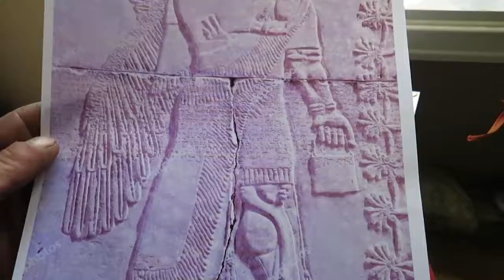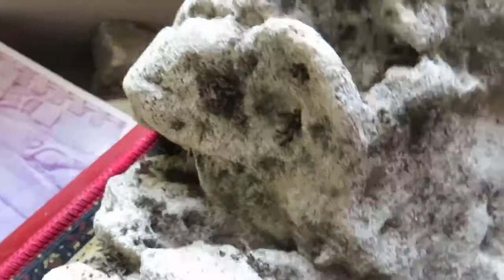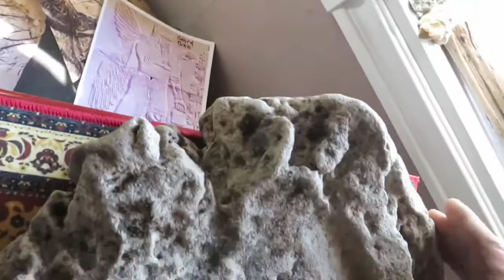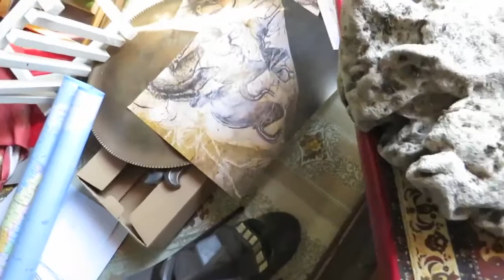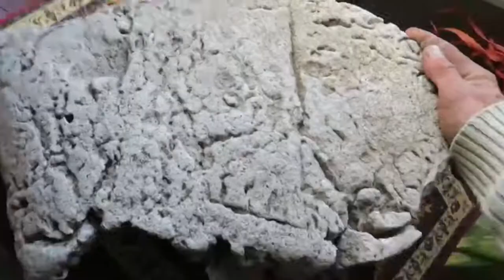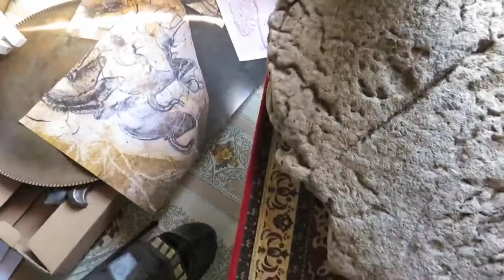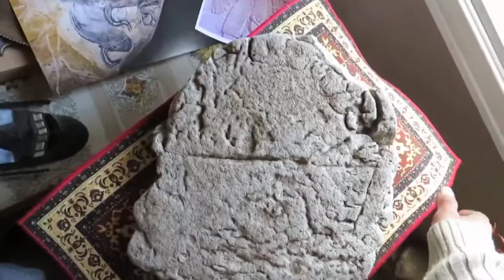Alma-Punku- Québec prehistoric connection with cone Gods from Mesopotamia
Past or prehistoric artefacts in Québec
Saguenay lost kingdom